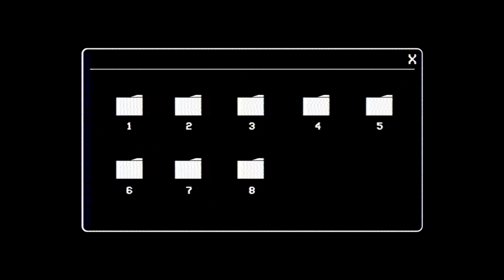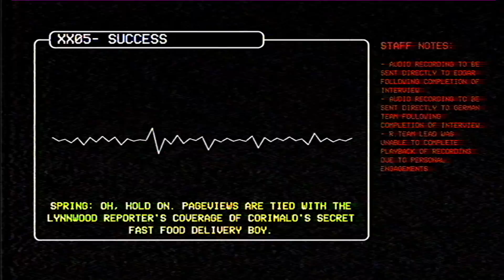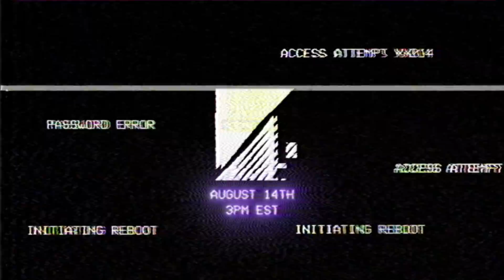XX05 | SUCCESS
Things finally start to look up as Mayweather tastes his first bit of success.